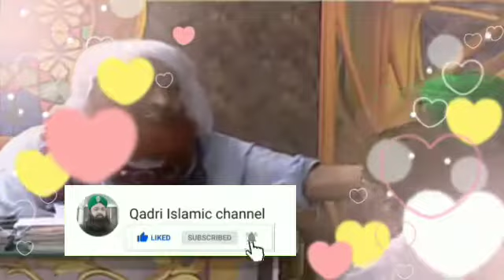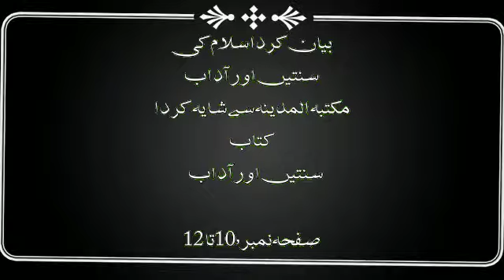Salam karne ki sounatin aor adab by Qadri Islamic channel